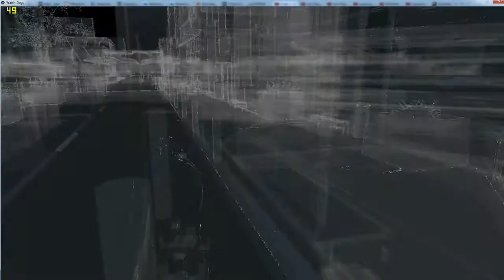Watch Dogs Gameplay Part 57 720P